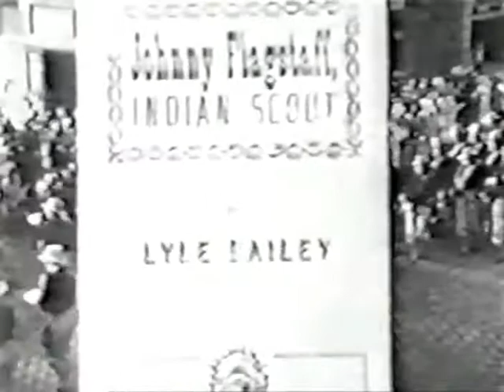Broken Arrow (1956-1958) - S01E24 - Johnny Flagstaff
Broken Arrow - TV Series (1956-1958) - Western
Season 1, Episode 24 - Johnny Flagstaff
Episode aired: 19 March 1957